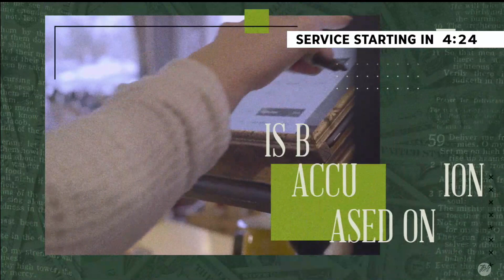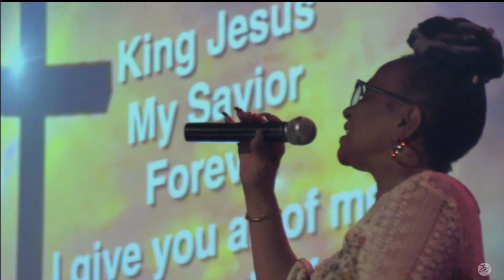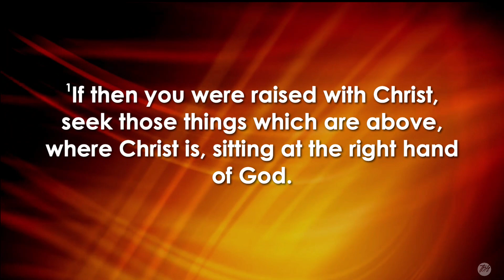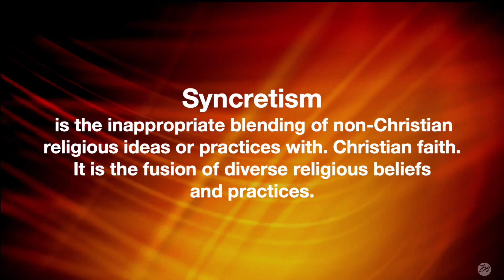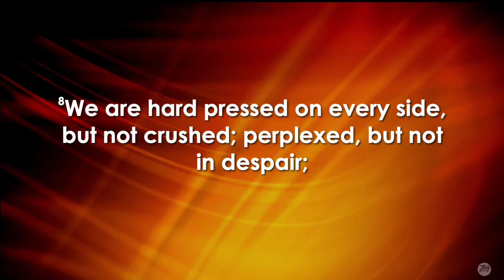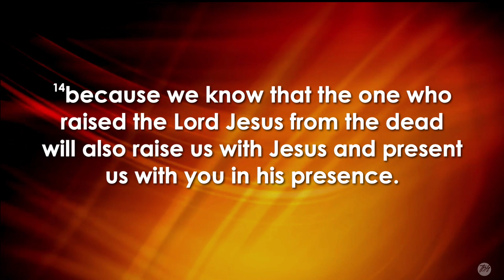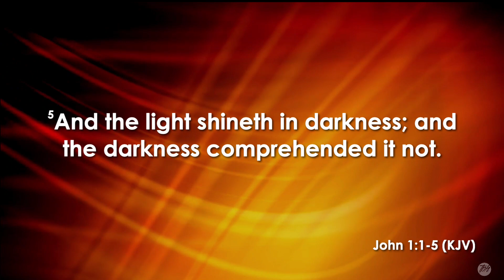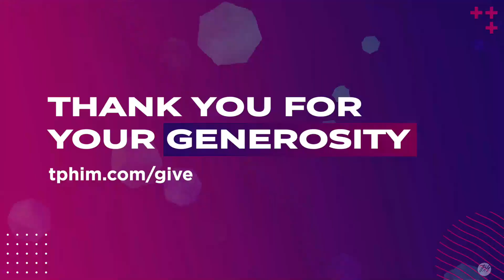"He Never Quits" Bishop Derek Calhoun